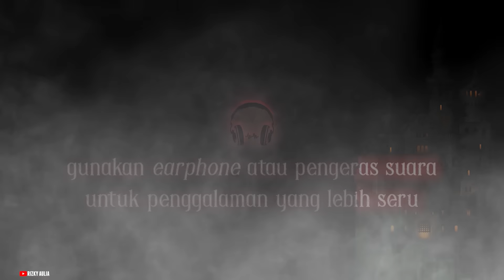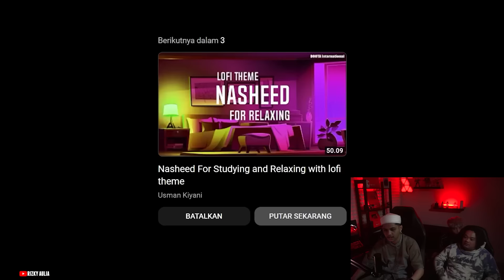GAMBARAN SAAT KITA BERADA DI ALAM KUBUR‼️Reaction Horror